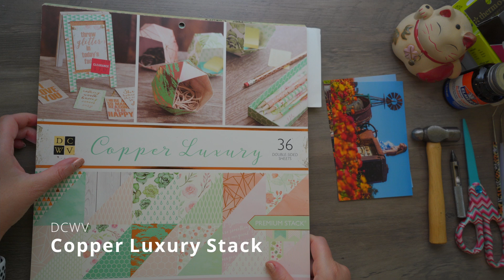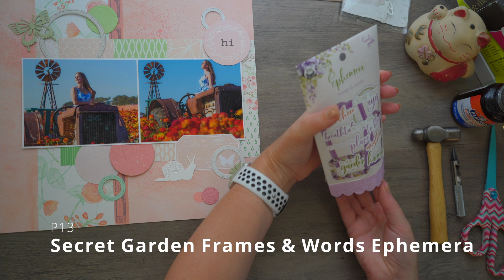Relaxing ASMR Scrapbooking | Using Handmade Stationary Supplies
In this episode, I use products in shades of pink and green as well as actually busting out some stamping supplies!

I used lots of products I recently bought from albumlovehandmade. She makes beautiful handmade papers and stationary products perfect for those who paper craft. You can check out her Etsy store

There is no music in this video, just ambient ASMR sounds of paper crafting. Relax with me as I put this page together step by step.